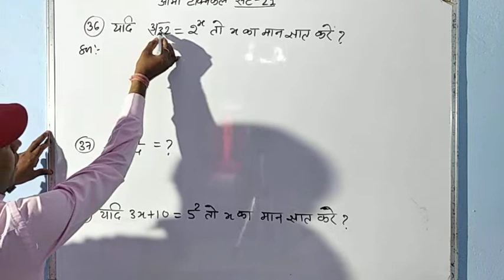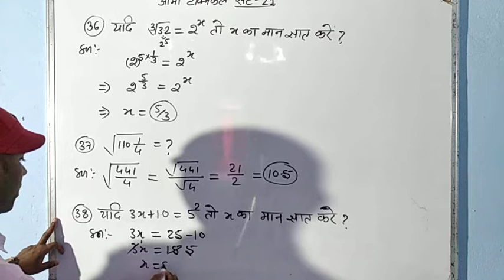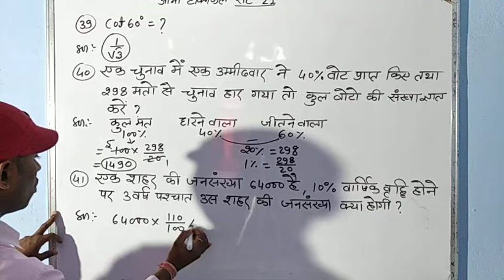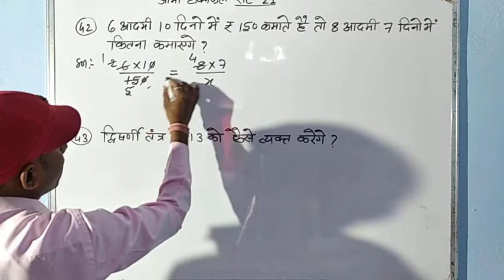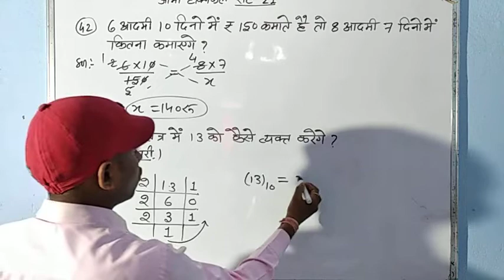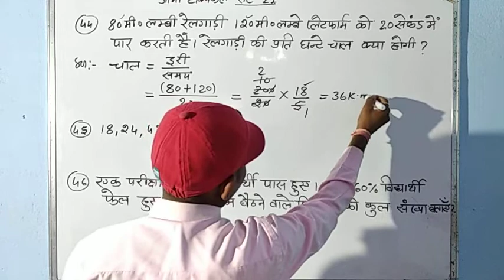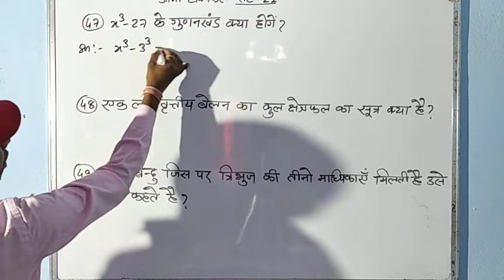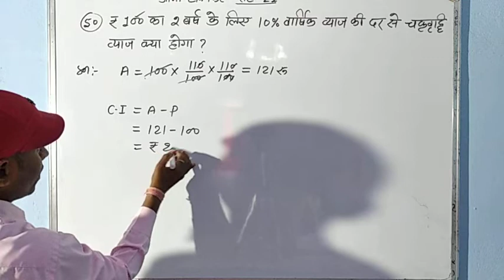Army technical set 21/Army technical/Army maths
Hi
Dosto is video me Maine army technical set 21 ke maths ke questions cover karne ki kosis kiya hu.
Ummeed hai ki army technical maths ka ye video aapko pasand aayegi.